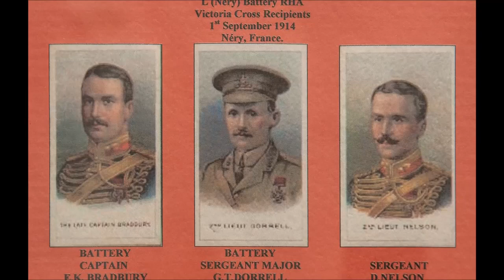The Affair at Néry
A short film describing the Battle of Néry at which L Battery RHA won three Victoria Crosses on 1st September 1914.